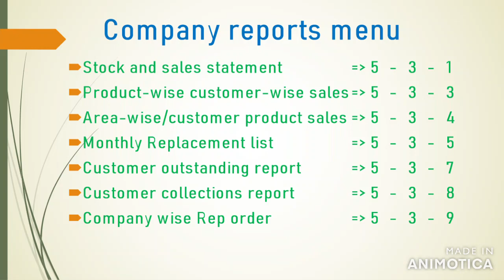63_Wholesale Reports Options_1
In this video I have explained about various reports  options in wholesale software.